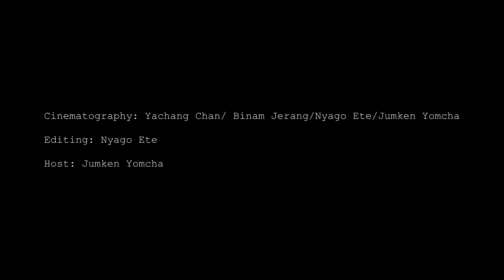Adventure trail ft. Jumken Yomcha |Bike tour of Arunachal Pradesh l West Kameng district I Northeast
This show aims to promote tourism of Arunachal Pradesh. Our host Jumken yomcha along with a small crew travelled to west Kameng district on bike to explore the beautiful destinations of Arunachal Pradesh. Such as Dirang, Mandala Top, Sangti valley, kalaktang.